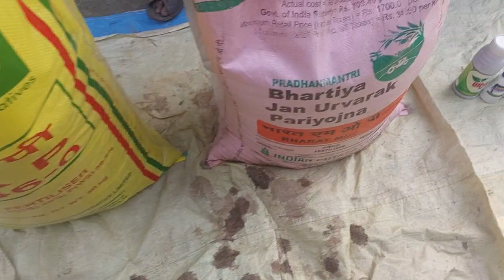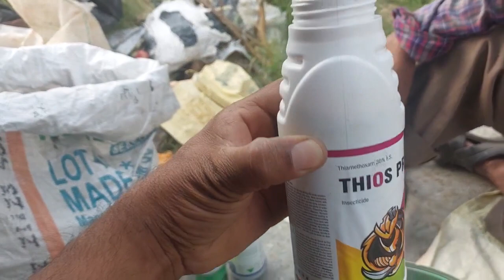किसान ने की गन्ने की बुवाई उसमें क्या-क्या डोज लगाई और दवाई खरीदने के लिए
किसान भाइयों यह दवाई हमने पिछले साल अजमाई थी जिससे हमारे गन्ने की फसल बहुत ही बेहतरीन निकली और इस बार भी हम यही दवाई लगा रहे हैं अगर आपको अच्छी फसल लेनी है तो इस दवाई का प्रयोग करें दवाई आर्डर करने के